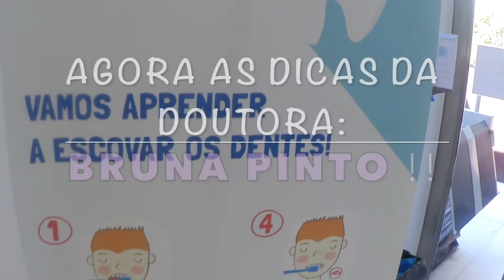VLOG no DENTISTA + DICAS de Como Lavar Corretamente os Dentes!! * por Dayana Rossi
Deixa a tua opinião nos comentários ou alguma ideia de video que gostes de assistir! Obrigada por tudo!!!